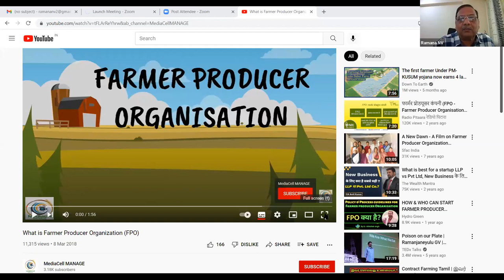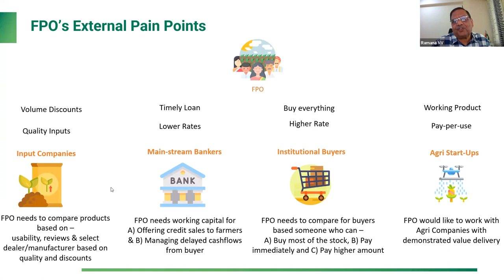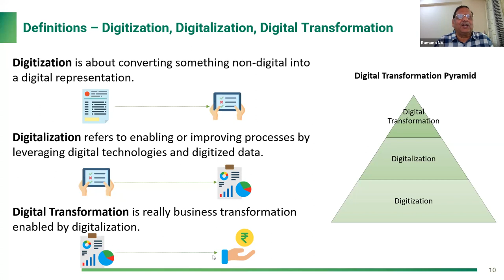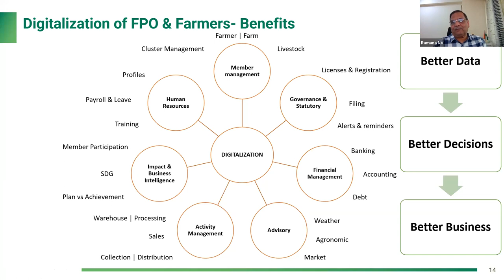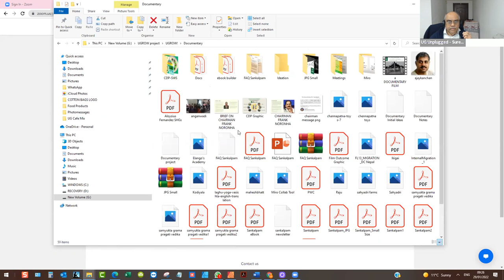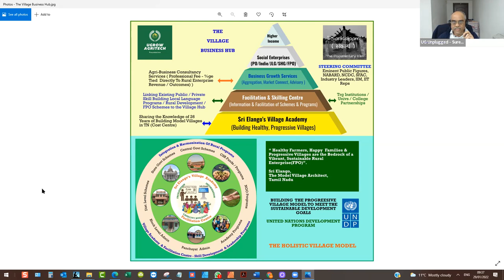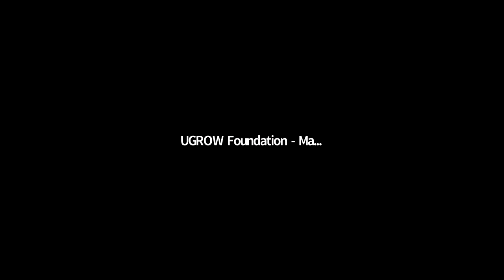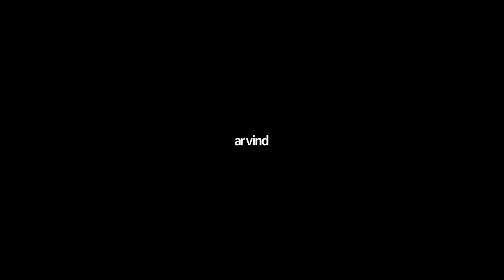NV Ramana on, "Role of IT and Digitisation in FPOs "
N V Ramana, IIM A , is a Consultant & Advisor across Agribusinesses, having been closely associated with Academia (as Dean of Business School) and implementation of IT / Digitisation in Agriculture at the farm level.